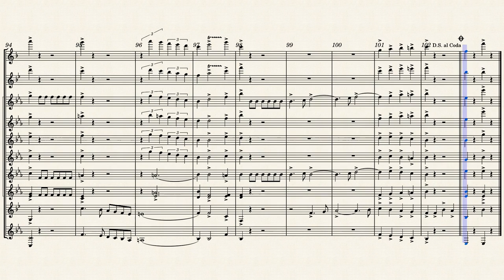The Circus Bee by Henry FillmoreArr. Daniel Valencia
A Clarinet Choir Arrangement of a popular screamer from 1908,
 Old Classic for Clarinet Choir